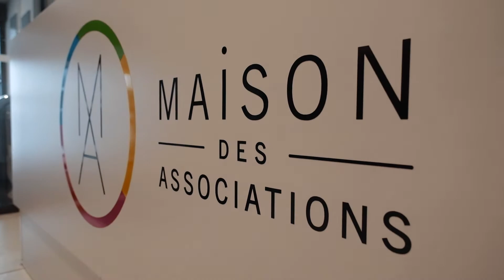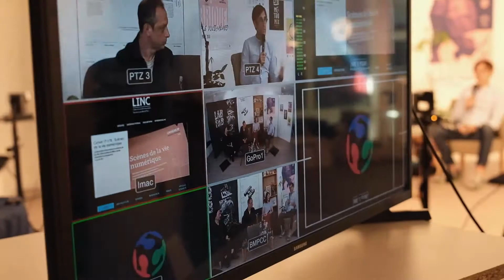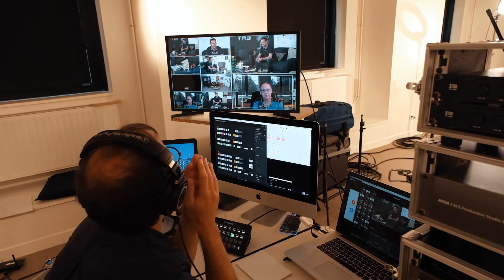La fabrique du duplex Rennes-Montréal du Fab city summit 2021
Le making of de la participation des acteurs rennais (LabFab, Association BUG, Rennes Métropole) au Fab City Summit 2021 qui s'est déroulé à Montréal. Découvrez les coulisses et le studio installé pour l'occasion à la Maison des Associations afin de pouvoir être présent (à distance) à cet événement international sur la Fab City.